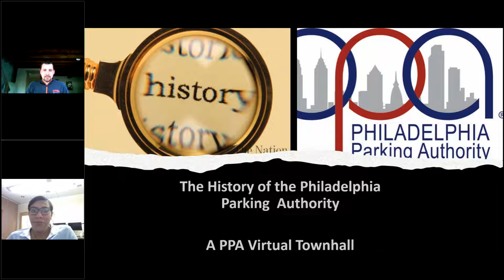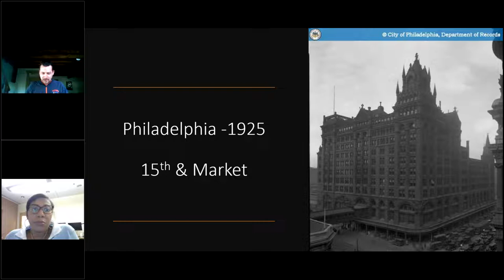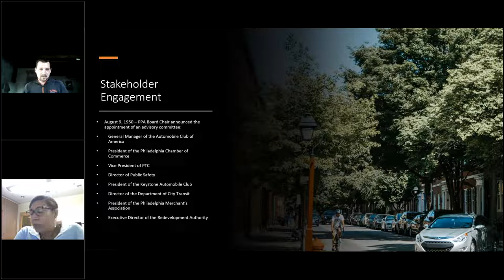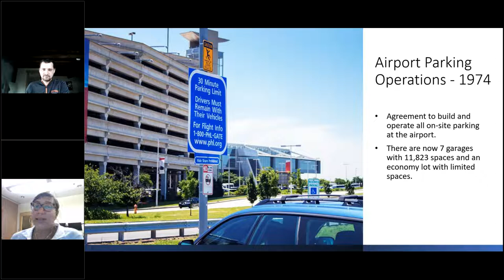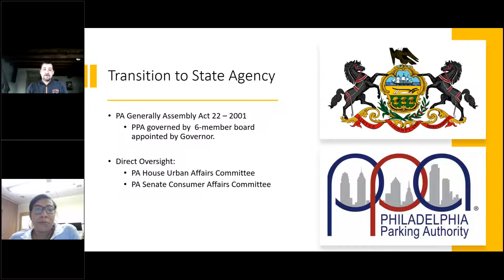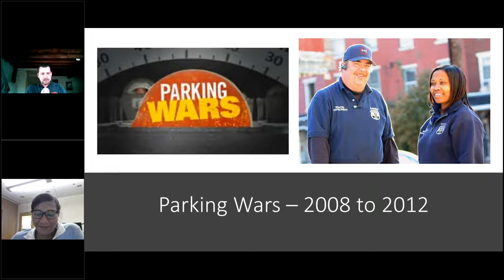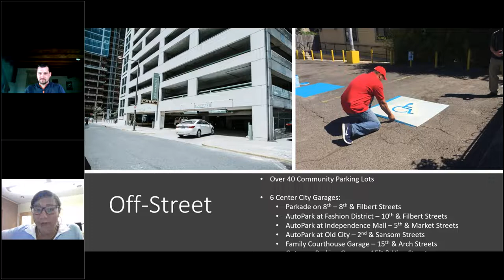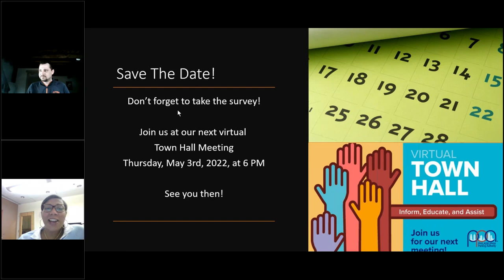The History of the PPA -- A Virtual Town Hall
PPA staff provides an in-depth presentation concerning the origin of the Philadelphia Parking Authority.